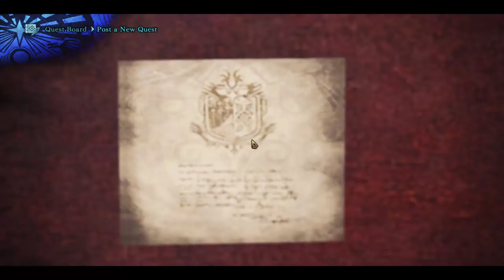Playando Monster Hunter World - PC